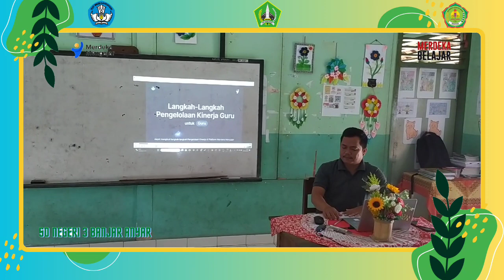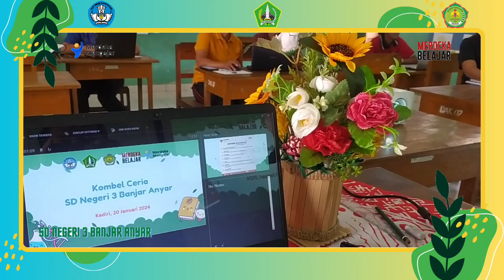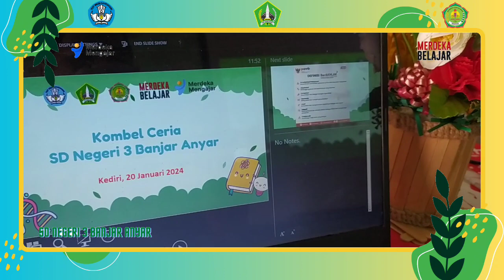Kegiatan Kombel Ceria - Diskusi Pengelolaan Kinerja di PMM - 21 Januari 2024